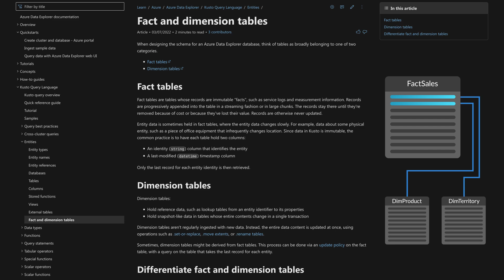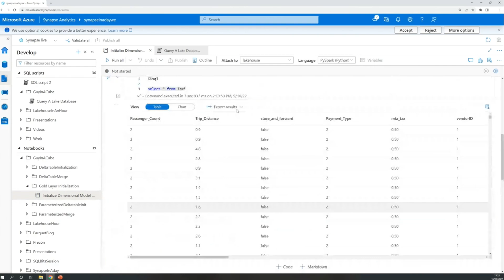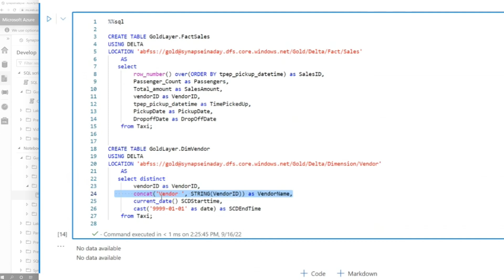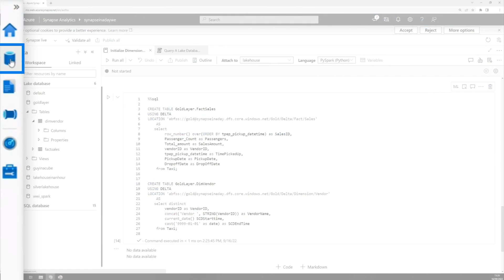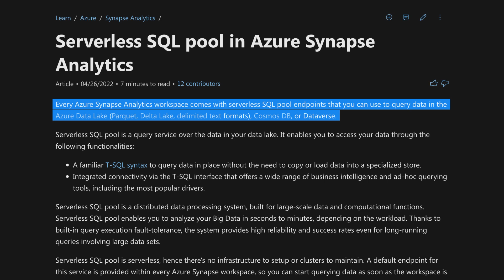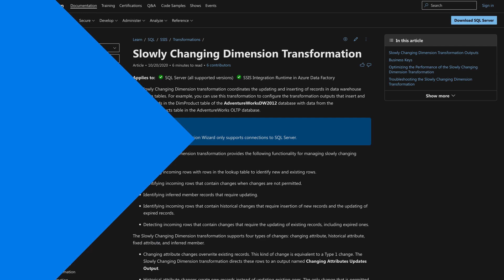Rounding out the lakehouse with the GOLD layer in Azure Synapse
We are completing the journey of our lakehouse with our GOLD layer in Azure Synapse. This gives you the table structures you need to start building those amazing reports in Power BI!